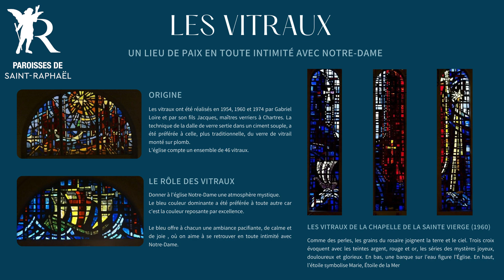RENOVATION NOTRE DAME DE LA VICTOIRE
⛪La basilique Notre Dame de la Victoire est l’un des édifices majeurs de la ville de Saint-Raphaël. De nombreuses dégradations liées à l’usure du temps constatées sur la peinture murale, la fresque de l’archange Raphaël et les vitraux nécessitent aujourd’hui votre aide financière pour être réparées afin de préserver et embellir ce haut lieu de culte dédié à la Vierge Marie que nous chérissons tous.

Pour l’occasion, un appel aux dons est lancé accompagné d’une exposition sur l’histoire de l’édifice construit par l’architecte Pierre AUBLE en 1883.

✅La rénovation est prévue de novembre 2021 à avril 2022.

Les dimensions pastorales, spirituelles, patrimoniales et culturelles de ce projet sont nombreuses

Sauvegarder notre patrimoine
Donner à la Vierge Marie un digne lieu de culte
Permettre à l’église Notre-Dame de la Victoire de déployer sa mission d’évangélisation
🙏Nous vous remercions pour votre générosité. Que Dieu vous bénisse.